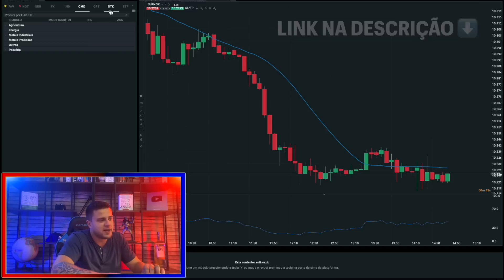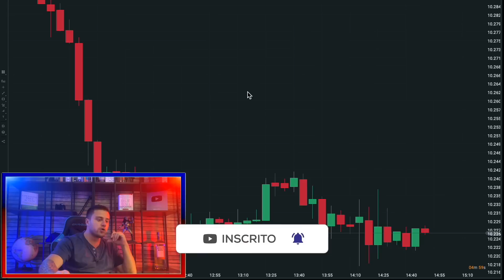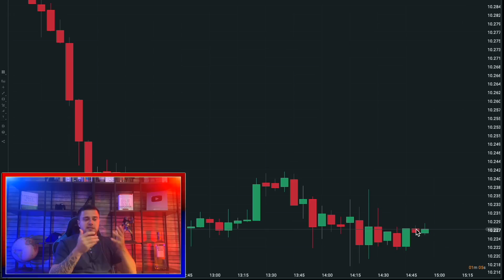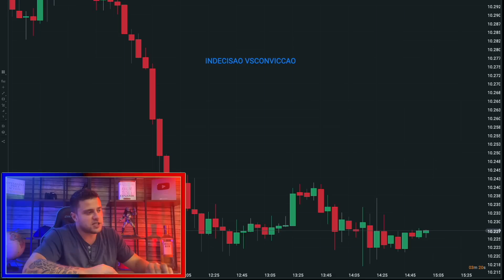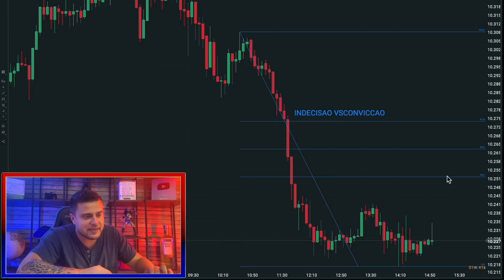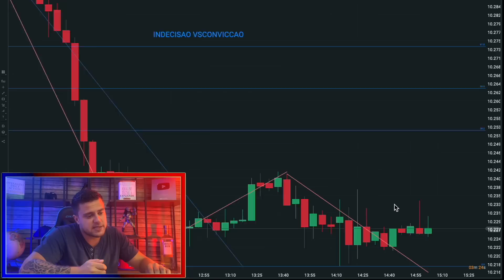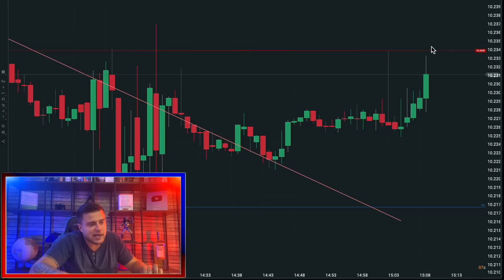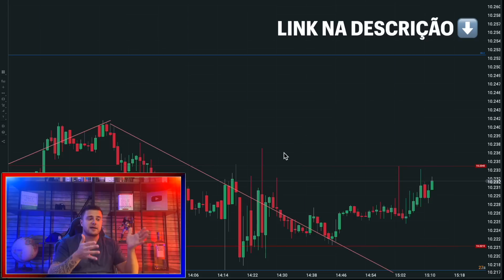Price Action para iniciantes (DAY TRADE)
* Negociar CFDs em uma base alavancada envolve uma quantidade significativa de risco. Eles podem não ser adequados para todos, portanto, certifique-se de compreender todos os riscos.

Vídeo de introdução ao Price action. O que é price action e como iniciar no day trade com price action. Price action significa ação do preço. O trader observa o comportamento do preço para entender qual a tendência daquela mercado. Caso esteja em tendência de alta ou baixa o trader utilizará estratégias de tendência. Caso o mercado esteja consolidado o day trader aplicará estratégias de price action para consolidação/lateralidade. Vídeo para quem busca iniciar no price action. A maior referência é o Al Brooks, abaixo os links que prometi no vídeo: